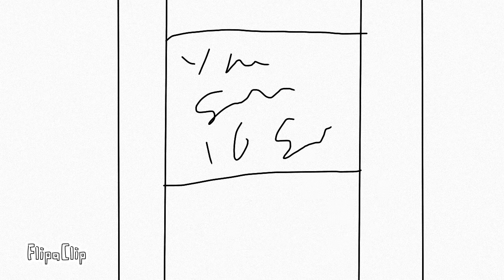10 subscribers special